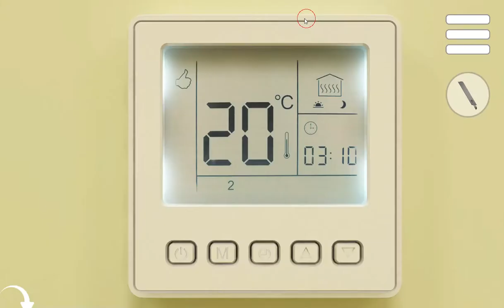[@gotmail_jp SpiceApp] MicroEscape 35 Walkthrough